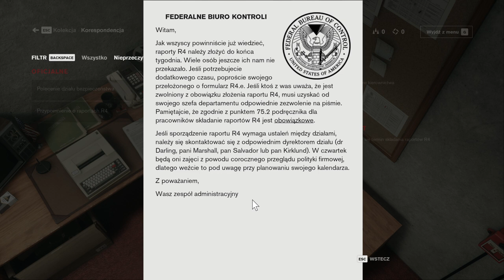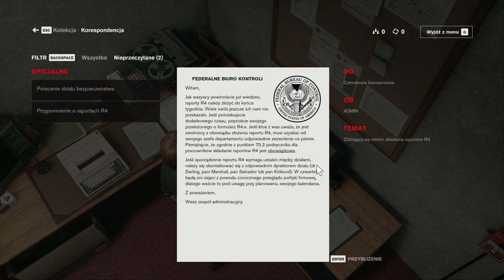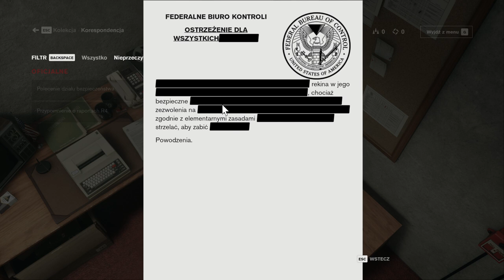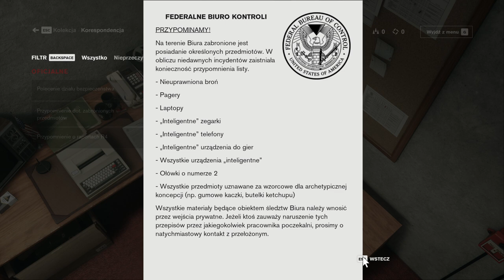Control 0 0 344 1879 FINAL release 2021 06 14 14 41 40